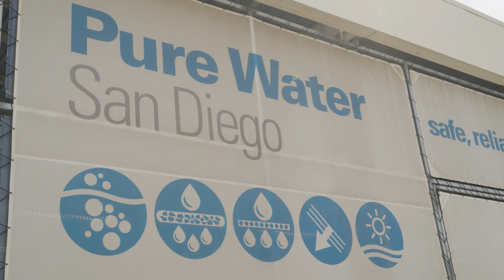Mayor Gloria Visits the NCWRP with Secretary Wade Crowfoot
City of San Diego Mayor Todd Gloria visits the North City Pure Water Reclamation Plant with Secretary Wade Crowfoot.